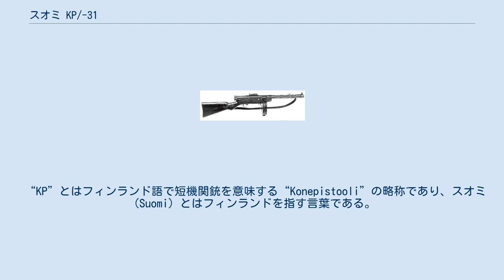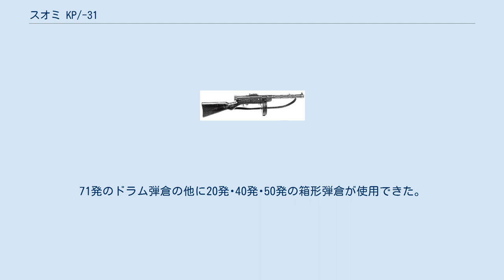スオミ KP/-31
スオミ KP/-31とは、フィンランドで開発された短機関銃である。
 “KP”とはフィンランド語で短機関銃を意味する“Konepistooli”の略称であり、スオミ（Suomi）とはフィンランドを指す言葉である。
 20世紀、フィンランド国防軍の制式短機関銃は試作型のスオミM1922を経てスオミ KP/-26を使用していた。
KP/-26はコッキング・ハンドルとボルトを別にし、射撃中の反動を抑えることに成功、またレシーバー後部のキャップを回転させることにより、発射速度の調整が出来て銃身の交換も容易だった。
しかし、大きくカーブしたバナナ型弾倉は送弾不良などが多発した。
 1930年、これまでにさまざまなフィンランド軍の兵器開発に携わっていた銃設計技師アイモ・ラハティは、KP/-26の弱点を改良したスオミ KP/-31の試作型を発表し、翌年にフィンランド軍に制式採用された。
 1939年11月30日、フィンランド領内に4個軍・計70万人のソ連赤軍が侵攻した（冬戦争）。
兵力・火力共に劣勢のフィンランド軍は善戦し、KP/-31もその一翼を担った。
 本銃を用いたスキー部隊（通称：シッシ部隊）の一撃離脱攻撃により、ソ連軍を一時的に国境外に追い出すことに成功した。
 この戦いの際、モシン・ナガンM28を使用して505人を狙撃し、スナイパーとして史上最多の確認戦果記録を持つシモ・ヘイヘはこのサブマシンガンを使用し、前述の記録とは別に200人以上、非公式なものを含めれば狙撃で殺害した542人よりも多くの敵兵士を倒したと言われている。
 ソ連軍は鹵獲したKP/-31を持ち帰りPPSh-41など短機関銃開発の参考にした。
またスイス、ブルガリア、スウェーデンでもライセンス生産され、大戦中はフィンランドに駐留していたドイツ軍でも使用された。
 KP/-31は、1990年代までフィンランド軍で使用された。
 KP/-31はKP/-26の装弾不良などの欠点を解決するため、バナナ型弾倉に替えてドラム型弾倉を採用し、セレクターにも改良を加えた。
71発のドラム弾倉の他に20発･40発･50発の箱形弾倉が使用できた。
コッキングはレシーバー右後端のレバーを引くことで行った。